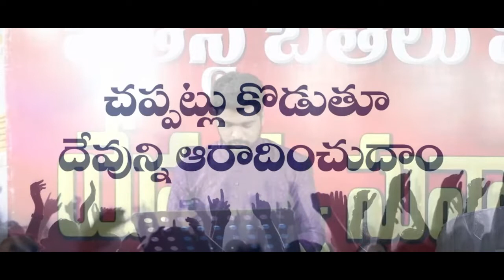స్తుతి మహిమలు నీకే || sung by prem